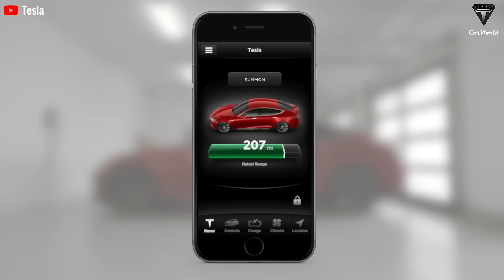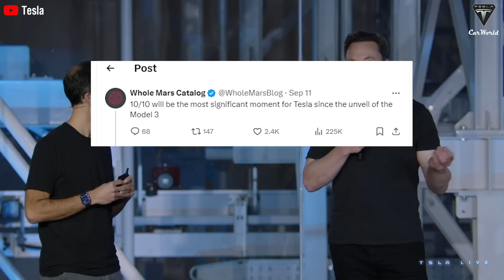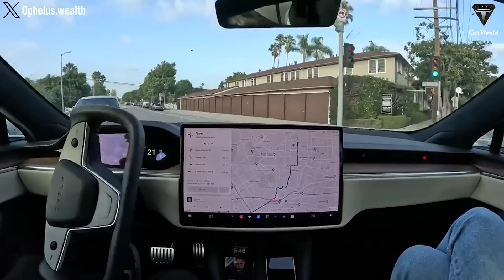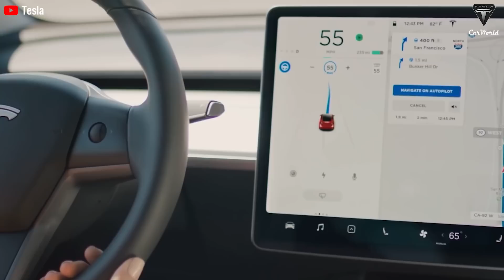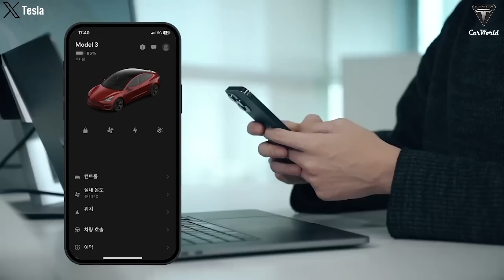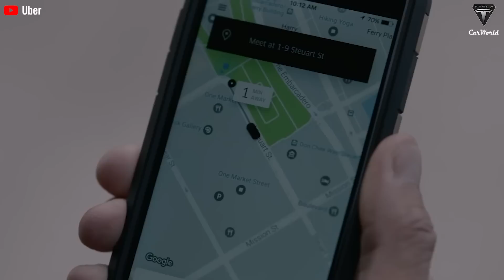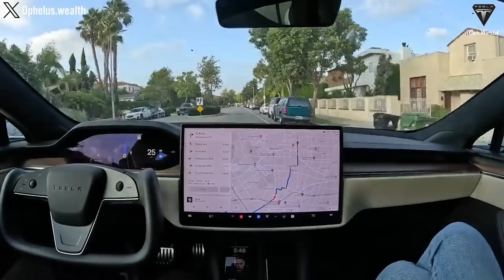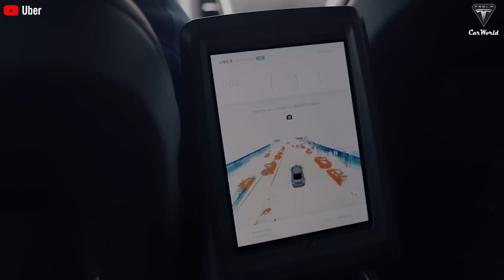It Happened! Elon Musk Launched Robotaxi Cybercab on this Oct! New Design, Specs & 3 Hidden Features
01:46 What will the tesla robotaxi look like?
04:22 How much does it cost?
06:03 How safe is a Tesla robotaxi?
08:20 How will Tesla’s robotaxi manage waiting times and service capacity?
10:08 How will Tesla handle maintenance and technical support for its robotaxi fleet?
12:42 How will Tesla robotaxi competitors work?
It Happened! Elon Musk Launched Robotaxi Cybercab on this Oct! New Design, Specs & 3 Hidden Features. As evidenced by the leakage of the bright yellow model with camouflaged two-door vehicle with Model 3-like headlights and also a full-width LED light bar as Cybertruck which showed off a feature that lets you summon with a single tap, track it in 3D, and even set the climate control before you hop in.
So, what kind of user experience does Elon's "Tesla CyberCab" service offer?
It Happened! Elon Musk Launched Robotaxi Cybercab on this Oct! New Design, Specs & 3 Hidden Features. The highly anticipated launch event for the Robotaxi has officially been scheduled for October 10, 2024, at the Warner Bros-Discovery studio in Los Angeles. This announcement solidifies the event’s place on Tesla’s calendar, putting an end to months of speculation and rumors.
It Happened! Elon Musk Launched Robotaxi Cybercab on this Oct! New Design, Specs & 3 Hidden Features. As of today, this information no longer relies on internal leaks or speculative reports but comes directly from Tesla itself. Recently, Tesla’s official account on X confirmed the event. They posted, "Register and verify your shareholder status on the Tesla Shareholder Platform by midnight CT on 9/17 for a chance to attend our 10/10 event in LA," clearly indicating that this is now a fully confirmed event with invitations sent to shareholders.
Elon Musk himself has hinted at the immense significance of this event. When asked whether October 10 would be the most important moment for Tesla since the launch of the Model 3, Musk responded bluntly, "In my opinion, yes." This comment was further highlighting the increasing anticipation surrounding this milestone event. This is a trusted source that has been urging fans and shareholders to register quickly to secure their spot for the event.